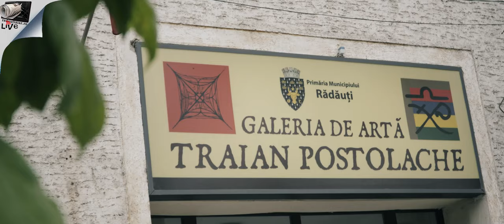tabara pictura 2023